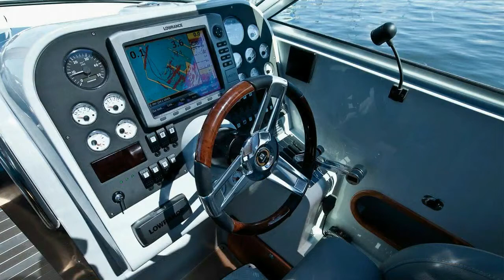RidasYacht RiB 36 Explorer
RiB 36 Explorer is 11 meters of pure exhilaration with possible top speeds of more than 70 knots!